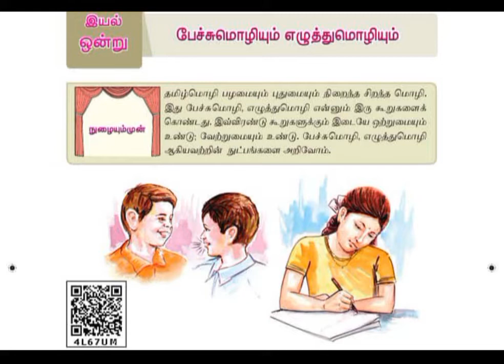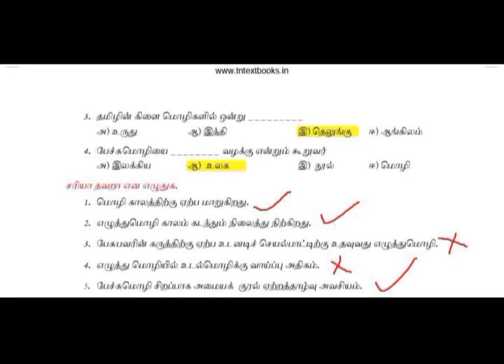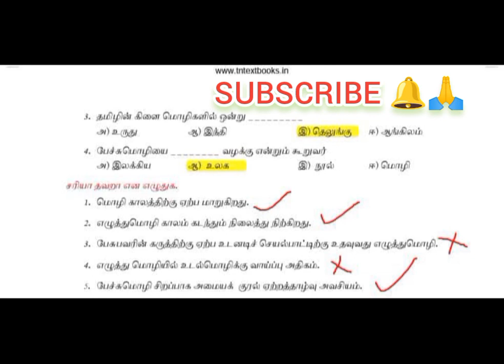7th std tamil 1st term unit 1 book back question and answer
7th std tamil 1st term unit 1 book back question and answer | ‎@TNPSC Making Change

👆👆👆👆👆👆 Watching friends (share) 💯 useful🙏🙏